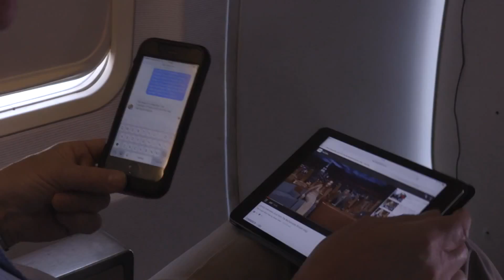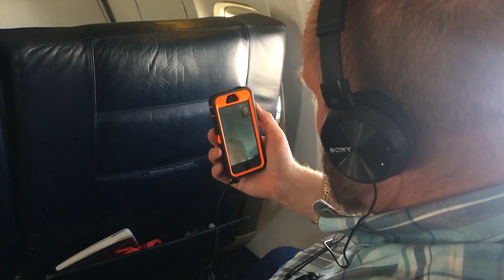GX Aviation World Tour | The Connected Aircraft | Honeywell Aerospace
Inmarsat and Honeywell completed a successful global flight tour for GX Aviation to over 10 cities, across four continents, on Honeywell’s Boeing 757 aircraft. Over six weeks, the flying lab allowed Inmarsat and Honeywell to complete system integration in preparation for GX Aviation’s launch this year. It also provided the first opportunity for executives from several leading airlines to sample the high-speed and consistent experience provided by GX Aviation firsthand.